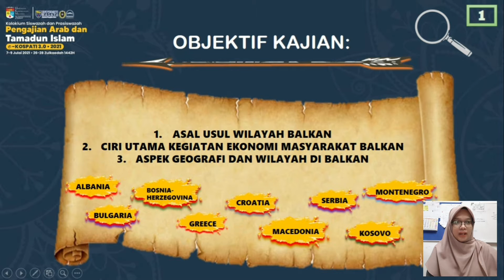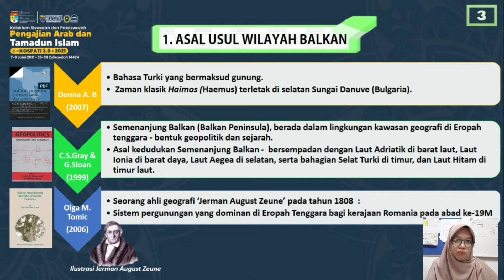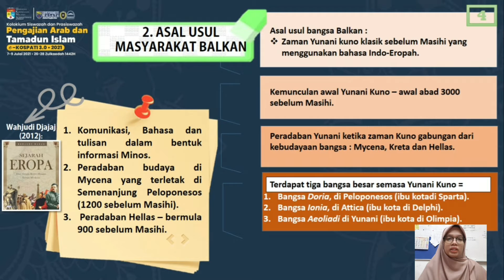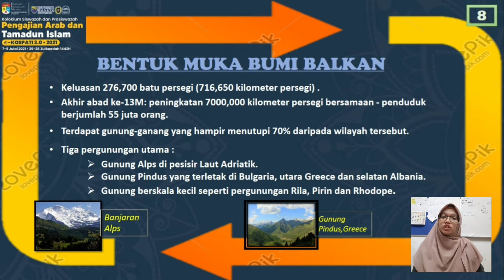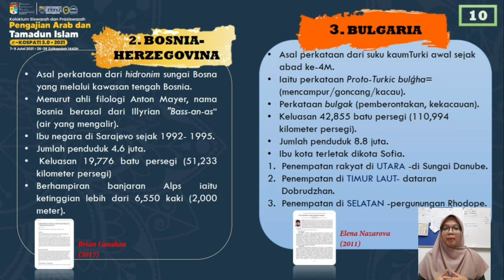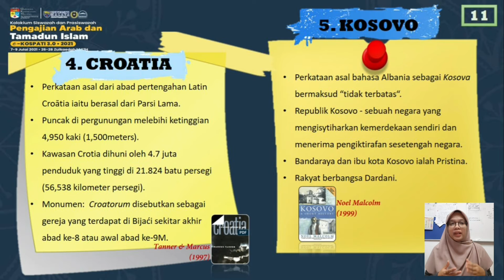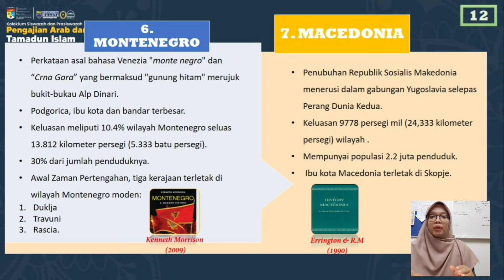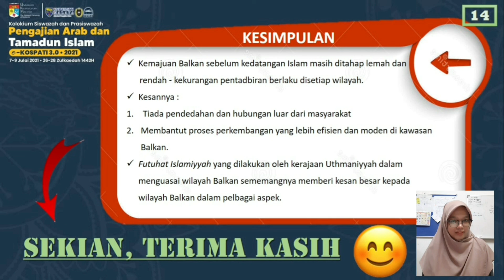Sejarah Wilayah Balkan Pra-Islam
7-9 Julai 2021; SlideShare.net & Channel YouTube

Pembentang: Norshafika Muhammad Shahril, Ermy Azziaty Rozali & Ezad Azraai Jamsari

Anjuran:
1. Program Pengajian Arab dan Tamadun Islam (PPATI), FPI, UKM
2. Pusat Kajian Bahasa Arab dan Tamadun Islam (ArabIC), FPI, UKM
3. Duta Pembelajaran Aktif @PPATI-ArabIC, FPI, UKM
4. Kluster Peradaban dan Kepelbagaian Budaya, FPI, UKM